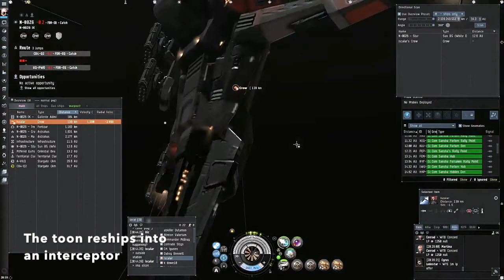AB : The hunt for the solo T1 Frigate